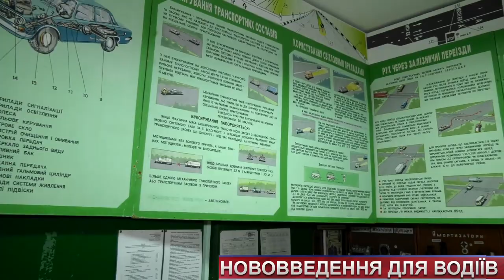ТВ7+. Немає вантажівки – немає прав: в Україні ускладнили процедуру підвищення категорій водіння.